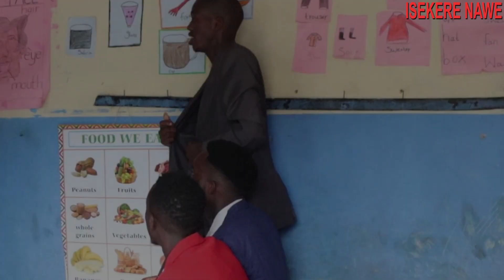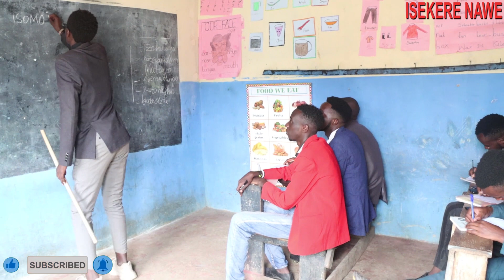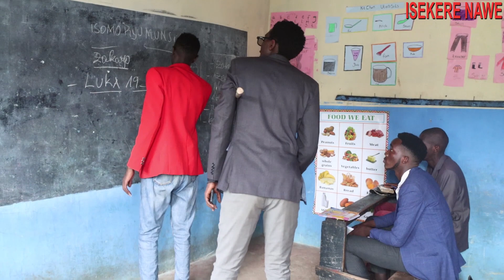ZAKAYO Ep1//ISEKERE NAWE